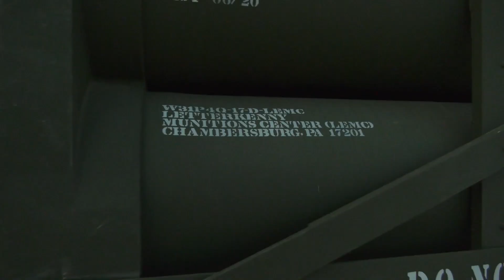US Military + Israeli Defense Force • Joint Military Exercise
US Military News - Juniper Oak 23-2 is a bilateral military exercise designed to enhance interoperability between the U.S. and Israel militaries. Forces from U.S. Central Command (USCENTCOM) components and the Israeli Defense Force (IDF) will participate.

While this is the first iteration of Juniper Oak, it joins the long-standing “Juniper” series that the U.S. and Israel have conducted for more than 20-years.

Credit to :(U.S. Air Force video by Tech. Sgt. Daniel Asselta